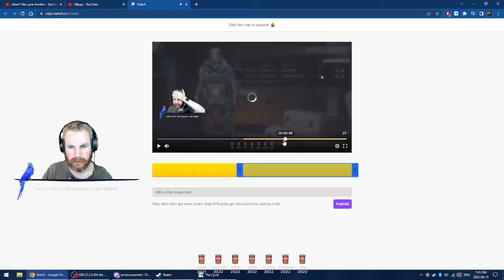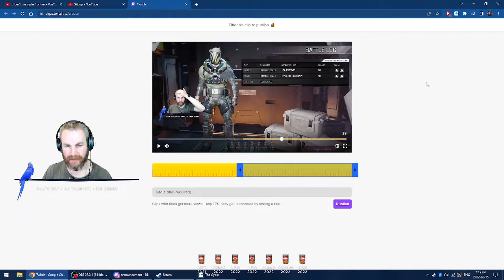Annoying rat strikes again... (TCF)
Decided to take my true rat form and annoy some dudes heading into Jungle. It did not go as planned ...